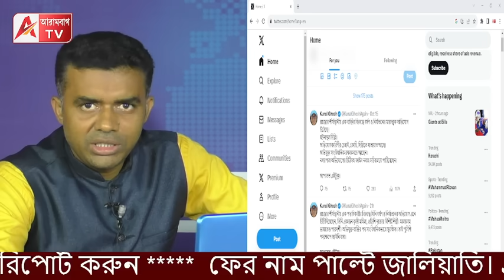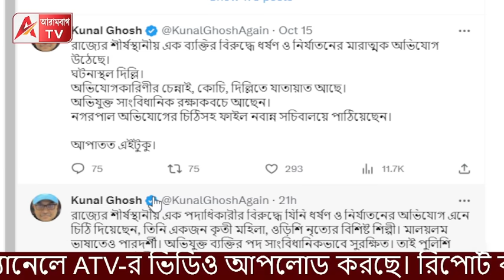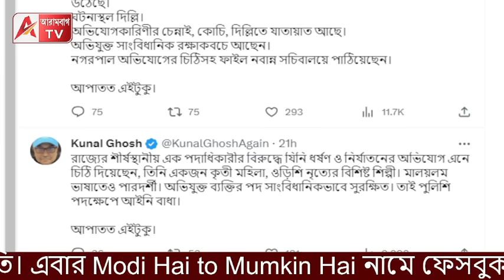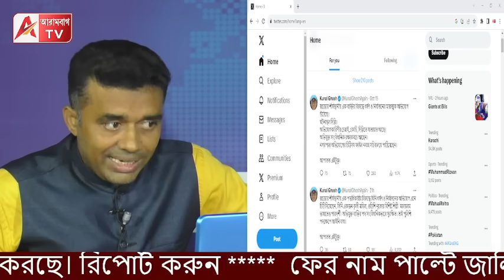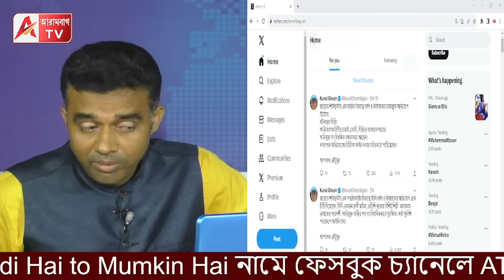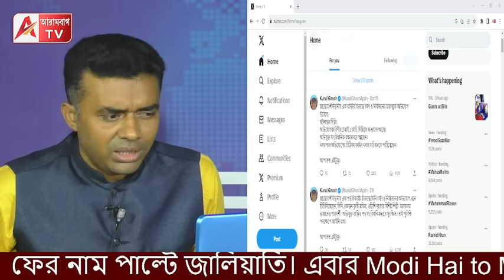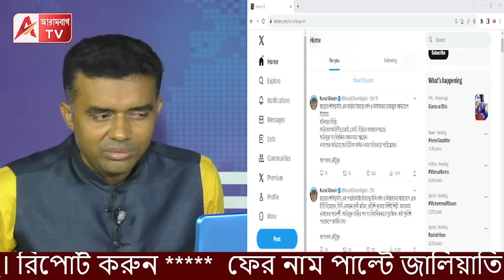কুণালের চাঞ্চল্যকর টুইট! সত্যি? নাকি ওই ব্যক্তিকে কব্জায় রাখতে ষড়যন্ত্র? দেখুন